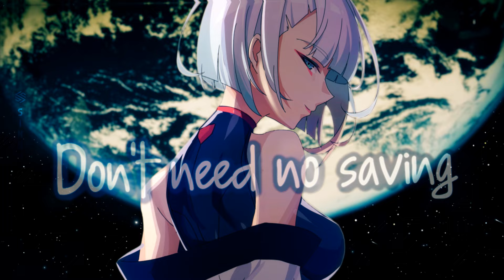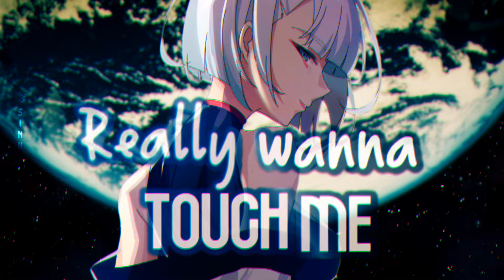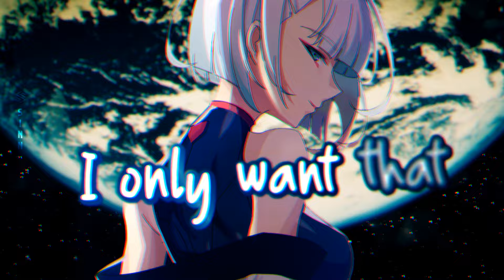Nightcore - Want That (Lyrics)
Listen the Nightcore Version of the music: Want That original created by GRIPPA

✅ Anime/Character origin:
• Edgerunner

🌐 Do you LOVE Nightcore?
Lyrics (Also included in the video):

Don’t leave me standing, don’t leave me wanting more
I see you staring, so tell me what you’re gonna do
Get me in the mood
Something with a view
If you want that ooo
Just good vibrations, don’t wanna fall in love
No obligations, just wanna try something new
I’m so into you
Come and get that ooo

Don’t need no saving
Just need my heart racing
(I only want that)

Oh weh weh oh weh weh weh

If you wanna love me
Really wanna touch me
Feel all on my body
Be my after party
We don’t need forever, don’t need to stay together
No happy ever after, it’s not what I desire

Don’t need affection
Don’t need me on your mind
Just want attention
Pick me up and just ride
Get me through the night
Let’s forget the time
Don’t need to call you mine

Been thinkin
Been thinkin

Been thinkin
Been thinkin